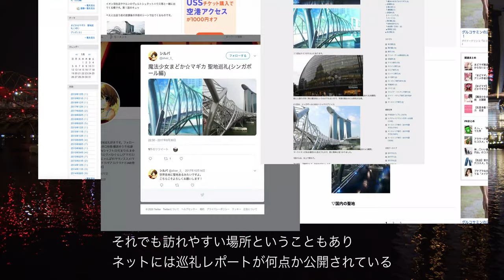魔法少女まどか☆マギカの聖地巡礼 ヘリックスブリッジ / シンガポール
もう何も恐くない

1. ヘリックスブリッジ

+References・Movies・Music+
新房昭之 - 魔法少女まどか☆マギカ 第1話、第2話、第6話

LUMIX G 20mm/F1.7 II ASPH.